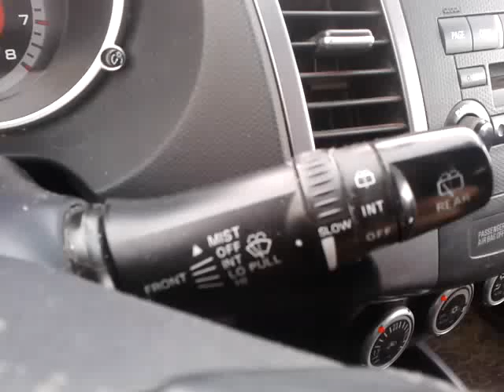Видео: Как настроить скорость дворников в Mitsubishi Outlander XL?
Видео показывает, как настраивать скорость работы дворников в Мицубиси Аутлендер.